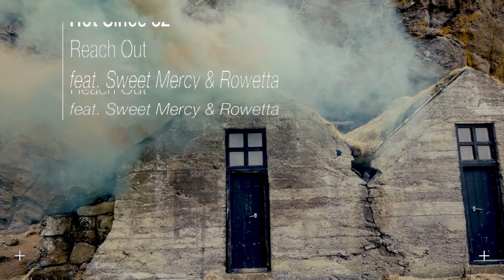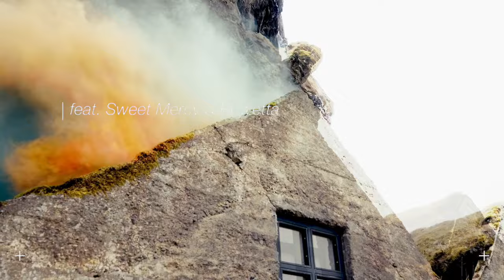Hot Since 82 - Reach Out (feat. Sweet Mercy & Rowetta)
Listen to “Reach Out (feat. Sweet Mercy & Rowetta)” by Hot Since 82